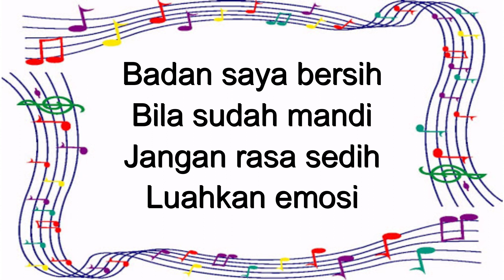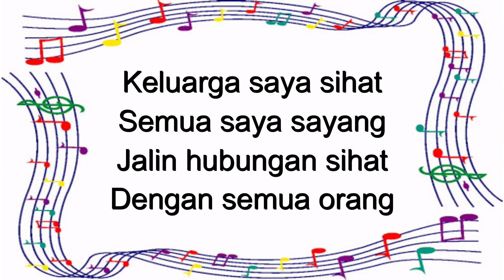Lagu Bersih dan Selamat | Pendidikan Kesihatan Tahun 1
• Buku teks PJPK Unit 9

Nyanyi dan bergerak mengikut rentak lagu 'Tepuk Amai-Amai'